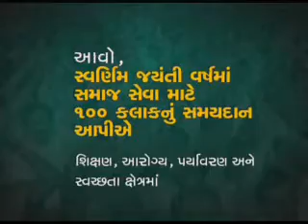Quicky on Swagat Online, Nirmal Gujarat, Vaanche Gujarat, Nirogi Baal, Samaydaan Gujarati SD